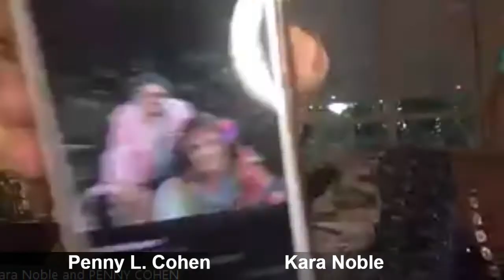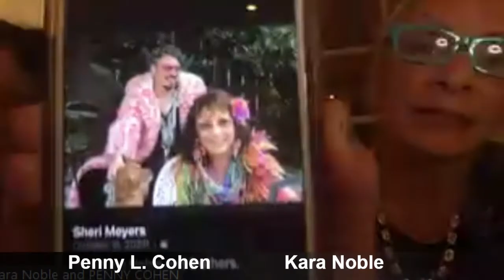BETWEEN THE SHEETS with Gaye Ann Bruno 4.16.21